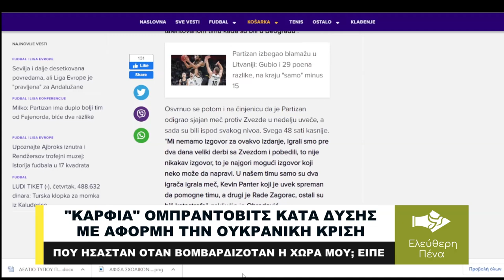ΚΑΡΦΙΑ ΟΜΠΡΑΝΤΟΒΙΤΣ ΚΑΤΑ ΔΥΣΗΣ ΜΕ ΑΦΟΡΜΗ ΤΗΝ ΟΥΚΡΑΝΙΚΗ ΚΡΙΣΗ